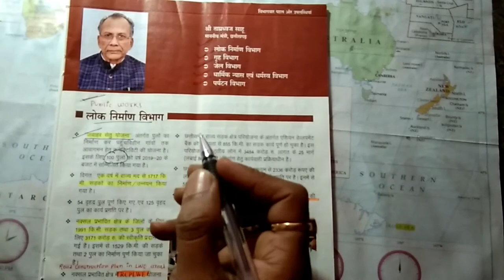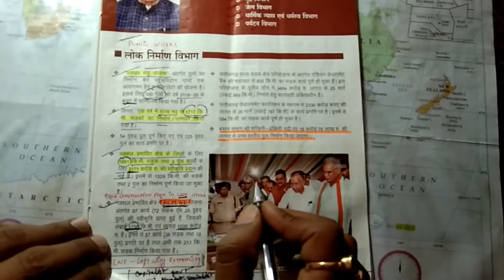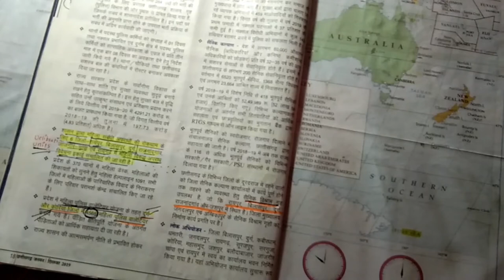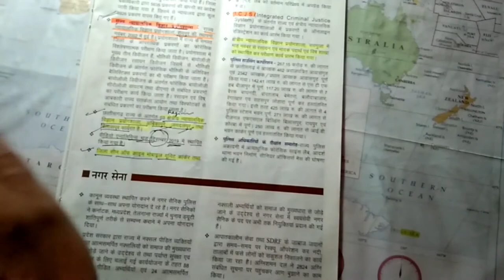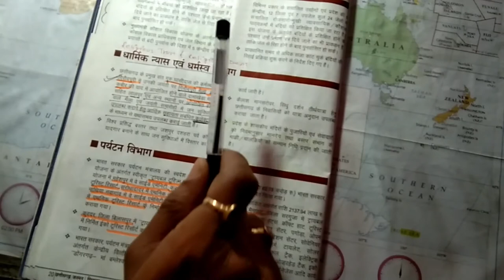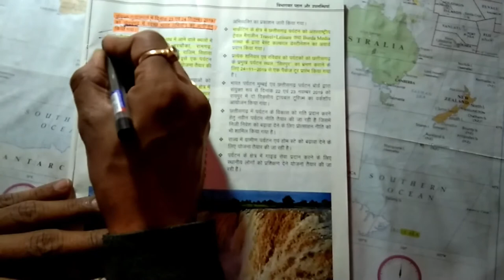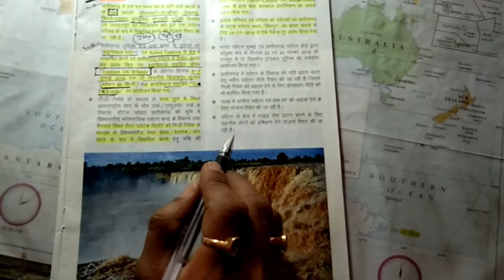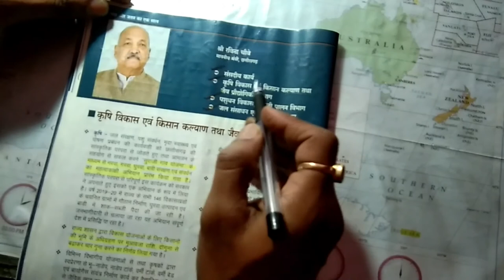जनमन (Special Edition) Analysis Part-3 : Departments (विभाग ) of Shri.Tamradhwaj Sahu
Analysis of a very important magazine of chhattisgarh "Janman" (Special EDITION)
छत्तीसगढ़ की एक बहुत ही महत्वपूर्ण पत्रिका "जनमन" का विश्लेषण

Part 1 - Covering departments of honorable CM Mr.Bhupesh Baghel (Achievements,announcements and way forward).माननीय मुख्यमंत्री श्री भूपेश बघेल के विभाग(उपलब्धियां और घोषणाएं)